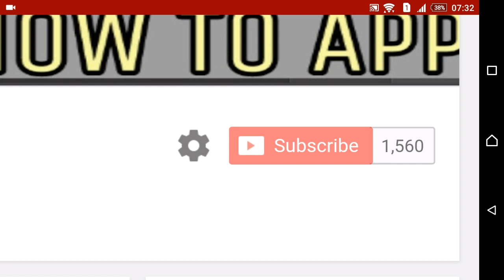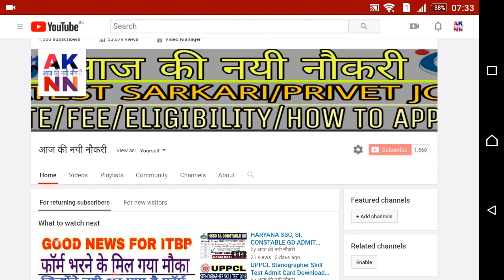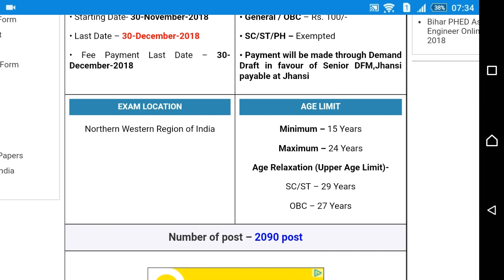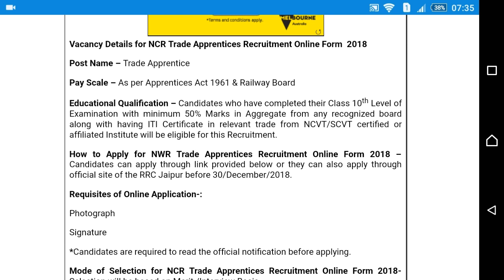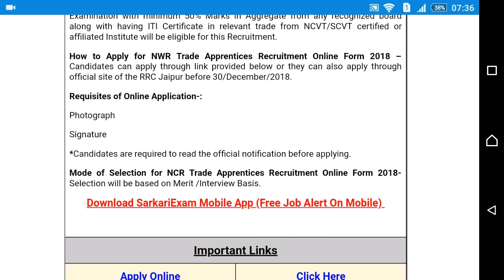Railway में फिर आयी बम्पर भर्ती ।। Last Date- 30/12/2018|| तक करे आवेदन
Hello Friends
Apply form- 30 Nov
Thankyou